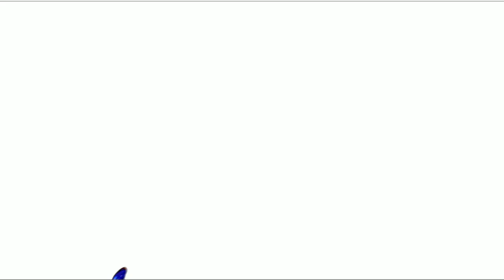Cat Tv: butterfly: Videos to Keep You Cat Smiling! 🐱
⚡If you REALLY liked it, feel free to pitch a few dollars  by becoming a Patron.⚡

🛒Amazon shopping link:🛒When shop with this link on Amazon it helps us out🛒

Sony A7III
Sony Alpha a5100
Samsung Galaxy S10+
Sony SEL35F18 Lens
Rode VideoMic NTG
DJI Mavic 2 Pro
3 Legged Thing
Gopro Hero 9 Black
ASUS ROG Rapture WiFi 6E Gaming Router (GT-AXE11000)
Husqvarna Technical Apron Wrap Chap

😎eBay partner program Link😎 When shop with this link on eBay helps us out 😎

This compensation may impact how and where links appear in this description. The content in this video is accurate as of the posting date. Some of the offers mentioned may no longer be available.